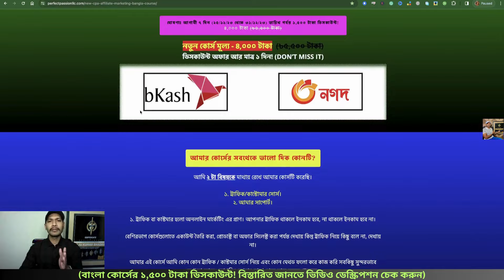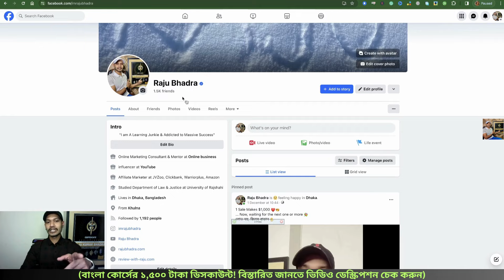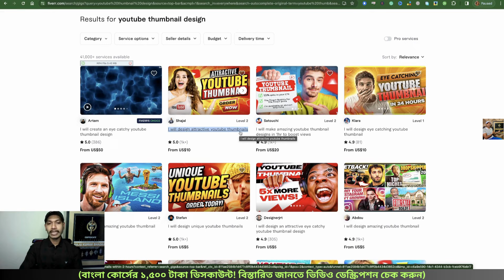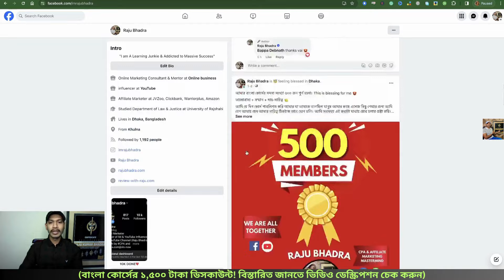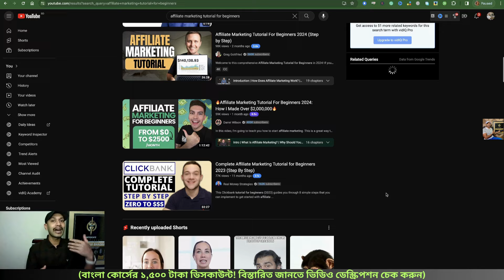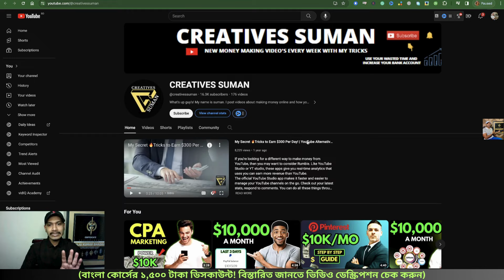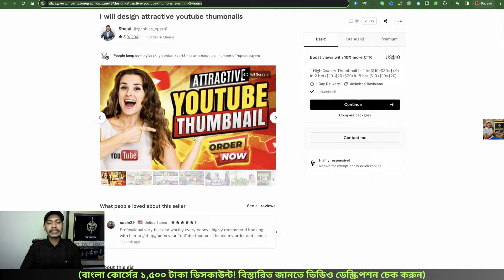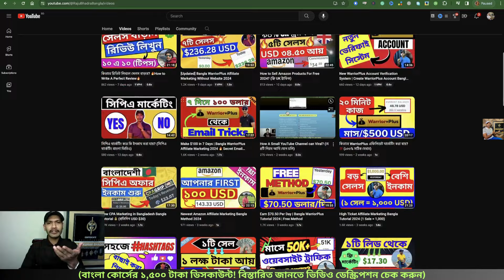New Fiverr Affiliate Marketing Bangla Video 2024 (ইমেইল থেকে অর্ডার)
Welcome to my Bangla YouTube Channel and this tutorial New Fiverr Affiliate Marketing Bangla Video 2024 (ইমেইল থেকে অর্ডার)

In this tutorial, I’ll share new email marketing tricks to promote Fiverr Gigs and make money with Fiverr Affiliate Marketing.

How to Create a Fiverr Affiliate Account in 10 Minutes? [A to Z Bangla Tutorial]:

EMAIL TEMPLATE:

Title: Get Premium YouTube Thumbnails

Body:

Hi, (Your Name)

Do you know that thumbnails can affect your search ranking on YouTube 99% of Viewers watch your stream or videos just because of eye-catching thumbnails! so I will do the same thing to get your channel more viewers!

Do you have a YouTube channel and need GREAT thumbnails?

You are in the right place, I have more than 7 years of experience in Photoshop, and Illustrator, I do thumbnail design full-time and I've done amazing thumbnails for some of the best You_Tubers.

So here I am to design an EYE-CATCHY YouTube Thumbnails for your videos.

I'll create a nice thumbnail that attracts attention and makes the viewers curious about your content.

- I am extremely Quick and Fast.
- Just 1hr Responsiveness!
- 100% Satisfaction Guarantee
- I’m available at any time.
- Friendly Communication :)
- My thumbnails are always in 1980x1080 Full-HD

CHECK IT OUT HERE: (Fiverr Affiliate Link)

(Your Name)

Raju Bhadra.